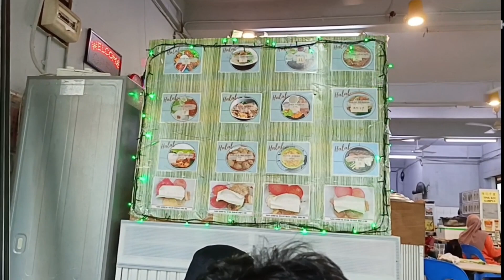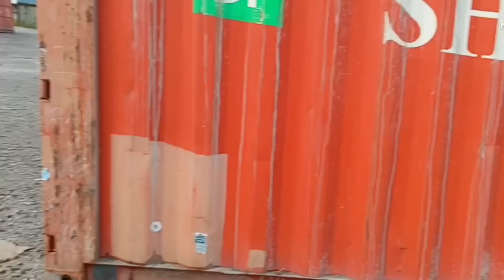BELANJA BUAT PERBEKALAN ON THE WAY LAGI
Jalan-jalan
wisata
kuliner halal
restoran halal
jalan-jalan
daily vlog
day vlog
study vlog
vlog